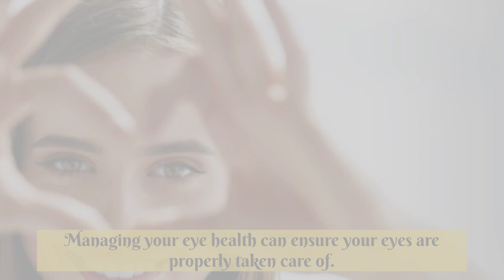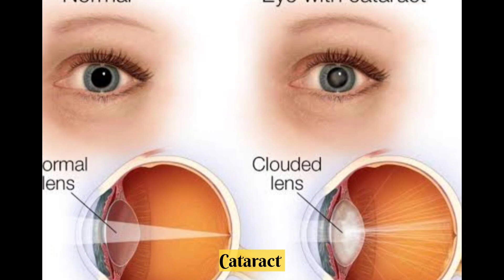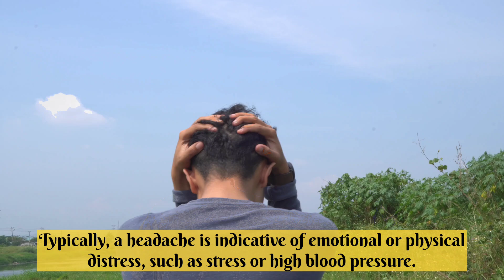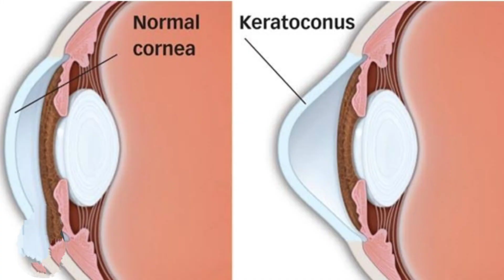WARNING SIGNS AND SYMPTOMS OF EYE PROBLEMS/ EYE DISEASES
Many eye problems are relatively benign, such as mild myopia. However, problems such as cataracts, glaucoma and age related macular degeneration can steal your vision without proper intervention.
symptoms of eye problems
red eyes, night blindness, headaches, light sensitivity and more
eye symptoms, reason for itchy eyes,
reason for red eyes,
eye care,
eye health,
headaches
symptoms,
symptoms of eye strain,
migraine,
headaches and eye pain treatment,
health,
emergency eye problems,
eye problems symptoms,
Acute glaucoma,
angle closure glaucoma,
corneal Abrasion
sudden eye problems,
# Ayesha Sajid Iqbal
# eye health
# healthy eye,
# bestie
# brainy dose
More videos you might like